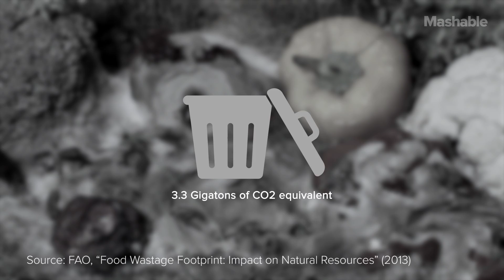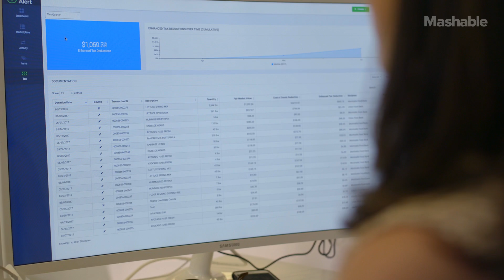Reducing Food Waste with Tech - A Cleaner Future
Presented by Coors-Light // Tons of food go to waste everyday.  Spoiler Alert is solving the problem by using software at the source.

Mashable’s new series ‘A Cleaner Future’ highlights the best & brightest innovators working to change our world for the better.